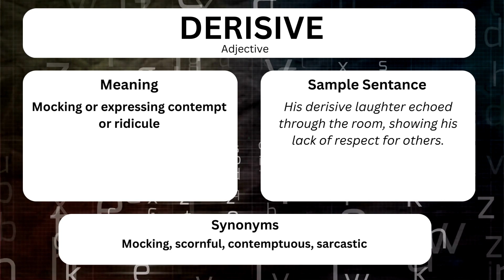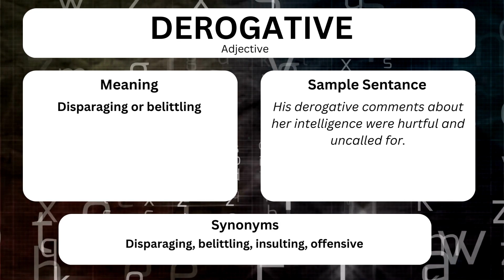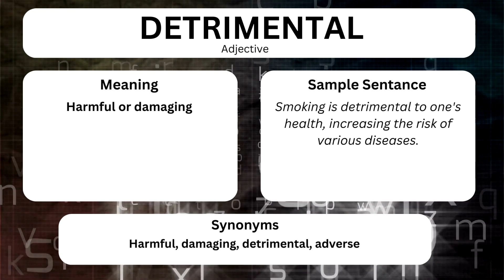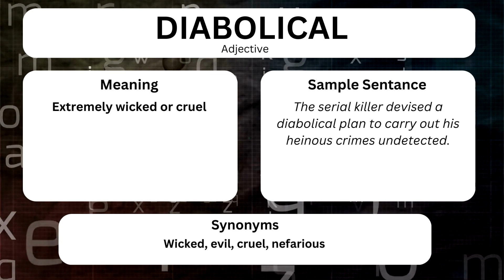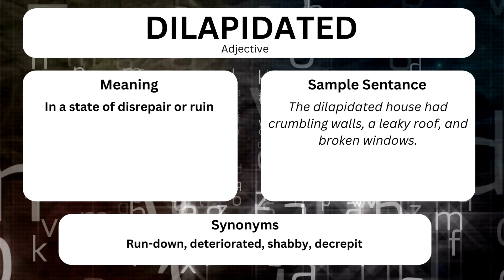HIGHLY FREQUENT GRE VOCABULARY : PART 14: 1000 WORDS SERIES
🔥 Welcome to Vocabverse - Your Ultimate Destination for GRE Vocabulary Mastery! 🔥
Are you ready to embark on a transformative journey through the world of words? Look no further! Join us on Vocabverse, where we're committed to making GRE vocabulary learning an exciting and enriching experience. Our specially curated series, "Highly Frequent GRE Vocabulary: 1000 Words," is here to empower you with the linguistic prowess you need to excel in your GRE endeavors.
📚 Unveiling the "Highly Frequent GRE Vocabulary: 1000 Words" Series 📚
Cracking the GRE requires more than just understanding concepts; it demands a robust command over vocabulary. That's where our meticulously crafted series comes into play. We've dissected the GRE syllabus to identify the most recurrent and pivotal words that appear in the exam. Each episode of our series delves into a set of words that are bound to appear in various sections of the GRE test.
🎯 How Our Series Elevates Your GRE Prep 🎯
🌟 Comprehensive Explanations: We don't just throw words at you; we unravel their meanings, contextual usage, and synonyms. You'll grasp not only what the words mean, but also how they're applied in different scenarios.
🌟 Memorable Examples: Boring definitions? Not here! We infuse life into every word with relatable examples that stick. Say goodbye to rote memorization - understanding and retention go hand in hand.
🌟 Interactive Quizzes: Learning is fun when it's a game! Test your newly acquired knowledge with our interactive quizzes after each session. Reinforce your memory and track your progress effortlessly.
🌟 Proven Strategies: Our GRE experts drop valuable tips to remember words effectively. From mnemonic devices to clever associations, we've got you covered.
🌟 Community Learning: Join a thriving community of learners who share your GRE aspirations. Engage in discussions, ask questions, and exchange insights to foster a collaborative learning environment.
🚀 Supercharge Your GRE Success with Vocabverse! 🚀
But wait, there's more! We're not just about vocabulary lessons. Our channel is your go-to hub for all things GRE. You'll find comprehensive guides on test strategies, time management, section-wise insights, and success stories from those who've conquered the GRE mountain.
Unlock the power of words and conquer the GRE like never before. Don't miss out on the chance to supercharge your GRE journey with Vocabverse.
🔥 Join Vocabverse today, and let's march towards GRE success, one word at a time! 🔥